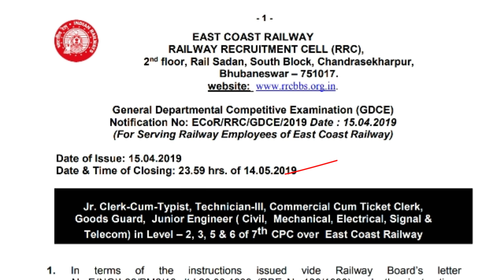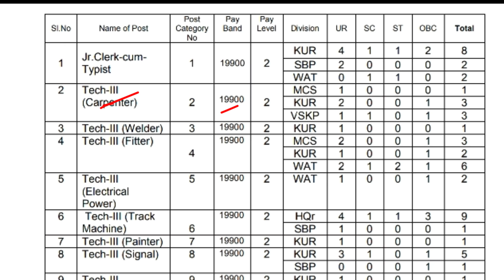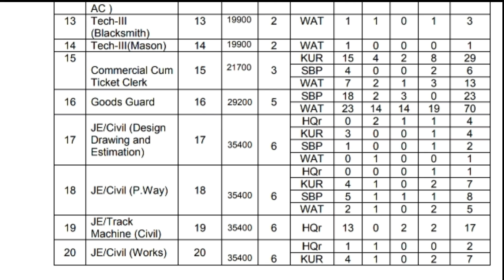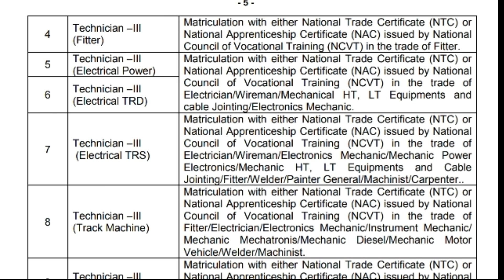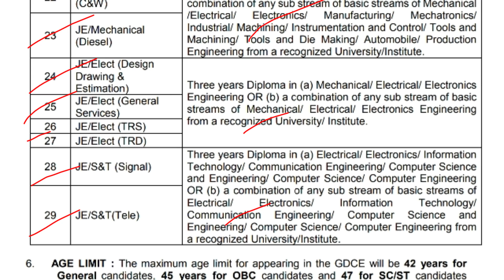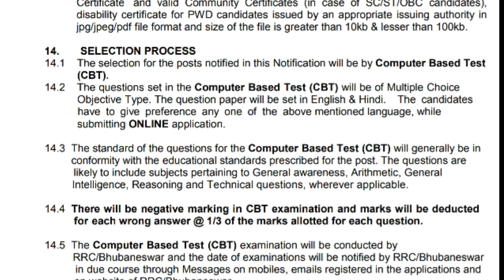ଏଥର RAILWAY ରେ ସବୁ ଚାକିରୀ ପାଇବେ, ଦଶମ ପାସ ହେଇଥିଲେ APPLY କରି ପାରିବେ, Railway recruitment 2019.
Maheswar Sethi